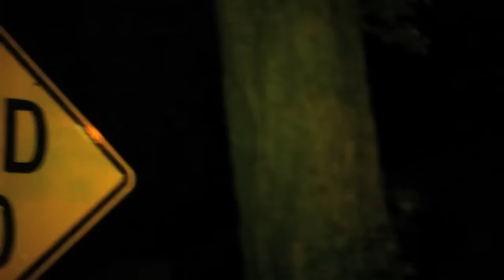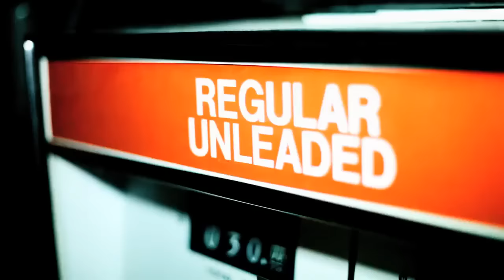Mars Argo - Beauty Is Empty (Official Music Video) HD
Finally in HD!
Video by Mars Argo & Titanic Sinclair of grocerybag.tv